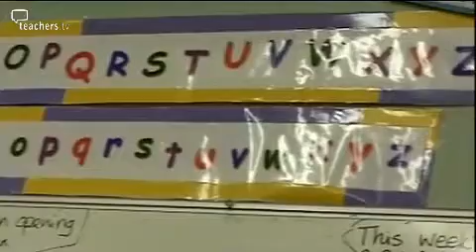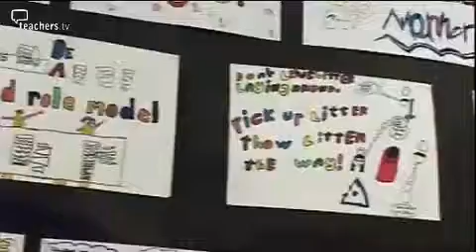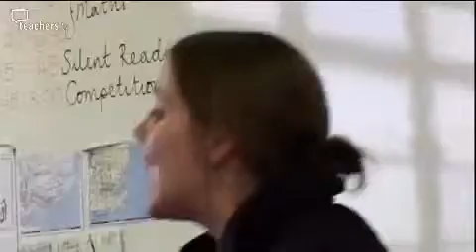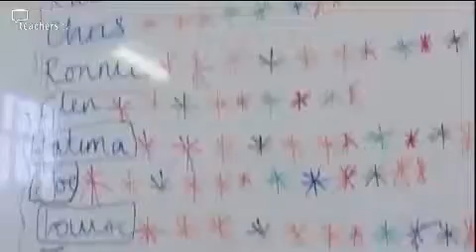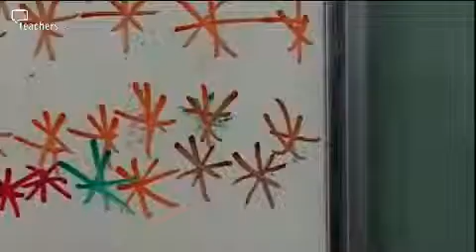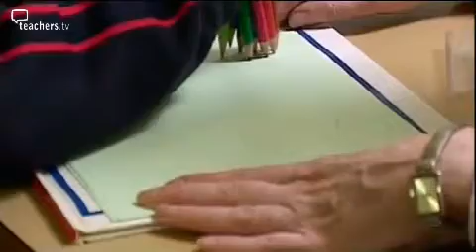Teachers TV: Secondary Special Needs - Nurturing the New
The challenge of including children with special needs in a mainstream school is boldly addressed in Nurturing the New. The programme follows a small group of Year 7 pupils at Shoeburyness High, a large community comprehensive in Southend-on-Sea. In a radical move, the school has employed primary-trained teachers to support those children with special needs who find transfer to secondary particularly difficult. The children are taught in a small group in a single class with a curriculum differentiated to meet their needs. Known as the achievement groups, these dedicated support bases are designed to improve self esteem, learning and behaviour in a nurturing environment until pupils are ready to join the mainstream. This film explores how nurturing the most vulnerable students puts them on the path to success. Licensed to CPD College Ltd.